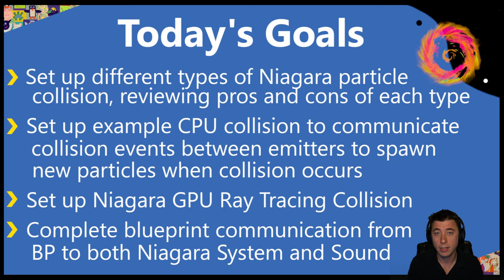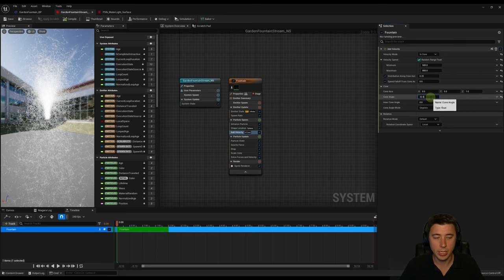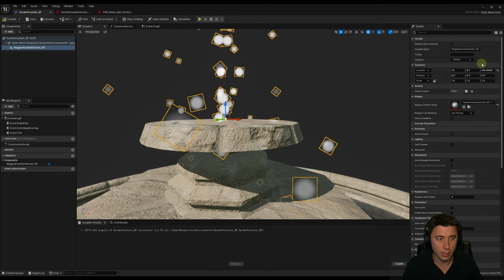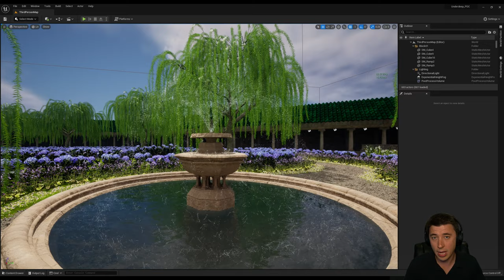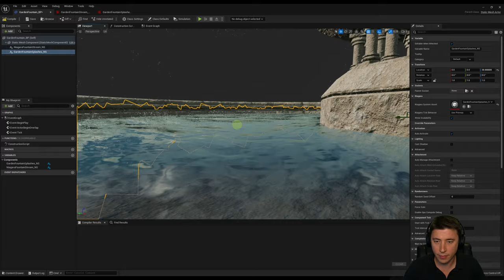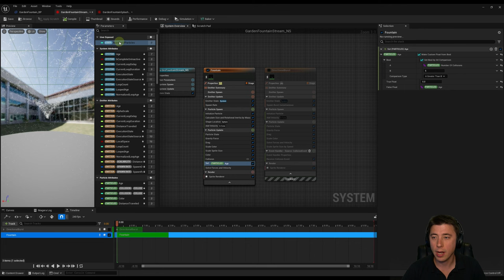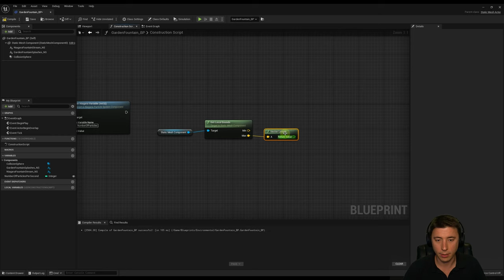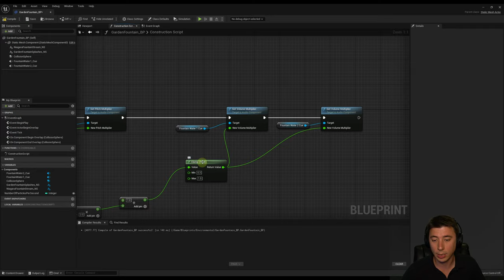Let's Build the RPG! - 22 – Unreal Engine 5 Niagara Collision Tutorial with GPU Ray Tracing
This episode is a showcase of the options for enabling collision within Niagara Systems.  First I review CPU collision, the pros and cons of that, and automatically spawning splash particles off of Event Handler collision.  Then we get into the downsides of GPU collision, but we turn on the brand new GPU ray traced particle collision option.  By the end of the episode we set up a fountain blueprint asset complete with Niagara systems, sound, and the ability to modify the number of particles via the blueprint.

Link to spreadsheet of all content packs, material, and the 2 sounds used in this episode (and everything else used in this series, up to episode 22):

00:00 Intro
00:23 Today's Goals and Key Concepts
02:03 Initial Blueprint for Fountain and Niagara System
05:07 Customizing the Niagara System Fountain
11:44 COLLISION METHOD 1: CPU Collision generating Splash Particles
18:06 COLLISION METHOD 2: GPU Depth Buffer Collision
20:13 COLLISION METHOD 3: GPU Ray Trace Collision with issue fixes
23:32 Setting up second sysystem and emitter for the fountain splashes
28:37 Switching water material of fountain to better see splash particles
29:46 ISSUE FIX: How to kill the particles after a number of collisions
33:34 Making # of fountain particles dynamic based on blueprint variable
37:33 Setting up audio for fountain
43:06 Adjusting audio pitch and volume based on # of particles
47:18 Conclusion

New episode released every Saturday morning!

Direct References